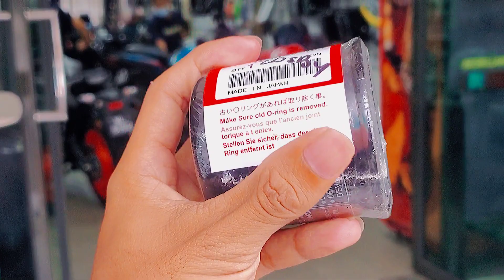SERVIS CBR 250RR RM 170 SEKALI OIL FILTER - MINYAK HITAM IPONE 10W40 R4000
Minyak Hitam Ipone 10w40
1 botol RM66 (RM60 Less)
Oil filter honda cbr250rr RM50

location:
18A Jalan Jubli Perak 22/1 Seksyen 22, Batu Tiga, 40300 Shah Alam, Selangor

Location :
Ali Bikers Big Bike Accessory and Spa
40, Jalan Elektron F U16/F, Denai Alam, 47000 Shah Alam, Selangor

atau boleh komen dibawah

terima kasih kerana menonton video saya !